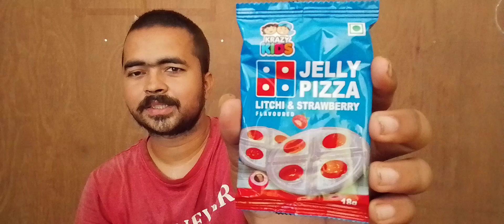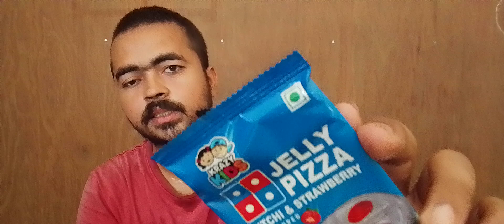Jelly Pizza || crazy kids || strawberry flavour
Namaskar dosto
aaj ka is video mai  maine aapko bataya hai crazy kids Jelly Pizza  ke bare may (product review) kiya hai . muja aasha hai aap ko ya video pasand ayi ho gi

note:- we are not doing any type of promotion of the product shown in this video we are only doing product review and giving information about the product shown in this videowill be